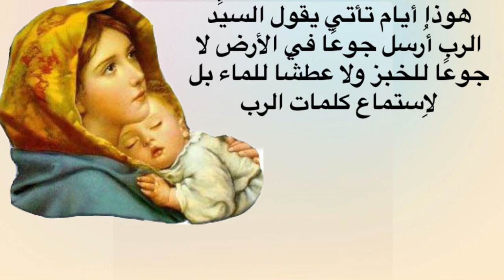تأملات في احاد شهر كيهك لنيافة الانبا ارساني اسقف هولندا - الأحد الثالث - انجيل لوقا 1 56:39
39 فقامت مريم في تلك الأيام وذهبت بسرعة إلى الجبال إلى مدينة يهوذا
40 ودخلت بيت زكريا وسلمت على أليصابات
41 فلما سمعت أليصابات سلام مريم ارتكض الجنين في بطنها ، وامتلأت أليصابات من الروح القدس
42 وصرخت بصوت عظيم وقالت : مباركة أنت في النساء ومباركة هي ثمرة بطنك
43 فمن أين لي هذا أن تأتي أم ربي إلي
44 فهوذا حين صار صوت سلامك في أذني ارتكض الجنين بابتهاج في بطني
45 فطوبى للتي آمنت أن يتم ما قيل لها من قبل الرب
46 فقالت مريم : تعظم نفسي الرب
47 وتبتهج روحي بالله مخلصي
48 لأنه نظر إلى اتضاع أمته . فهوذا منذ الآن جميع الأجيال تطوبني
49 لأن القدير صنع بي عظائم ، واسمه قدوس
50 ورحمته إلى جيل الأجيال للذين يتقونه
51 صنع قوة بذراعه . شتت المستكبرين بفكر قلوبهم
52 أنزل الأعزاء عن الكراسي ورفع المتضعين
53 أشبع الجياع خيرات وصرف الأغنياء فارغين
54 عضد إسرائيل فتاه ليذكر رحمة
55 كما كلم آباءنا لإبراهيم ونسله إلى الأبد
56 فمكثت مريم عندها نحو ثلاثة أشهر ، ثم رجعت إلى بيتها